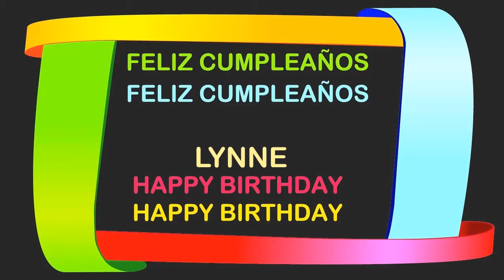Lynne Birthday Postcards & Postales - Happy Birthday